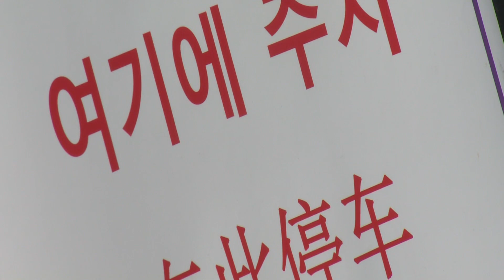COVID In Colorado: Interpreters On Hand As City Of Aurora Hosts Vaccine Clinic, Leaves No Community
The City of Aurora and its partners who are working to overcome barriers put on a COVID vaccine clinic this weekend for residents.